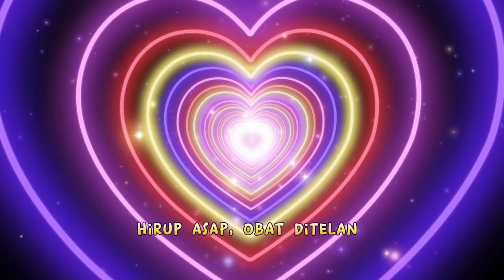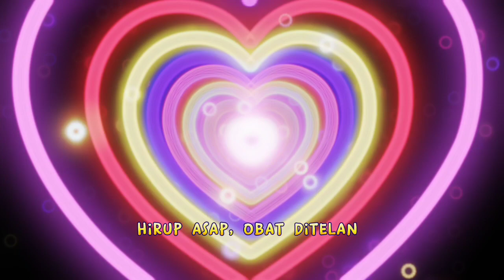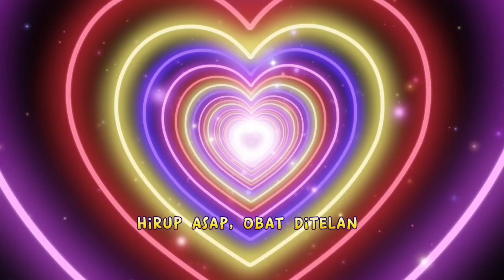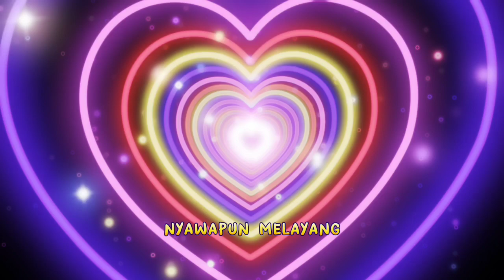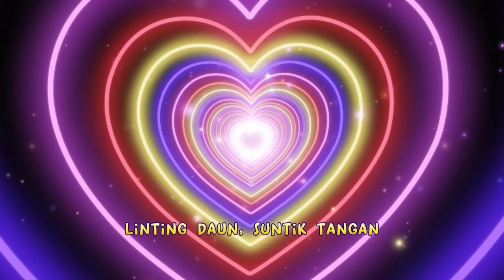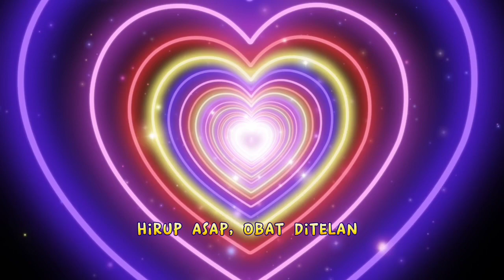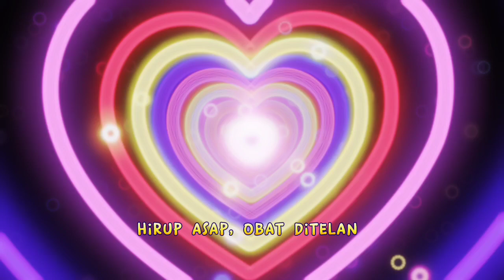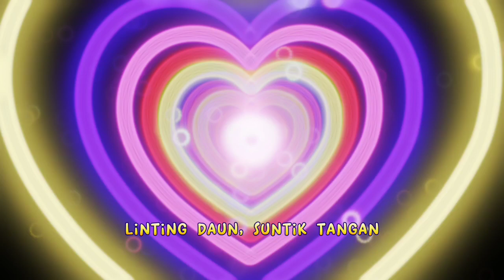Over Dosis Rumah Sakit (Linting Daun) DJ Remix Lagu Hits Joged Tiktok Non-Stop Full 1 Jam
iya bener gan ini dibuat buat ngejar Jam Tayang di youtube. Mohon ijin ya ambil sedikit partnya : @VENTOBATFUTUPRODUCTION

Btw ada fakta menarik tentang lagu ini, ternyata lagu asli ini bukan lagu dangdut kayak yang dibawain oleh Duo Manja, tapi lagu hip hop asal Menado. Nama penciptanya Ayi KreePeek, ini klip awal/ originalnya, sejarah pembuatan lagunya juga dijelasin di deskripsi :

Judul asli : Say No to Drugs
Pencipta : Ali Ridwan Gailea aka Upik 9'2 aka Ayi KreePeek

koq bisa ya diklaim sama Publisher lain? ya ampun, apa sudah kerjasama? entahlah.

Vocal : Putry Pasanea Ft Ayi KreePeek
Cipta : Ayi KreePeek
Music Arr : Nirsan Tine
Studio : HN Record Gorontalo/GitaHu Studio Jakarta
KameraMan : Yaser Medock
Editing : Solen Kulaleen
Produksi : Vento Production